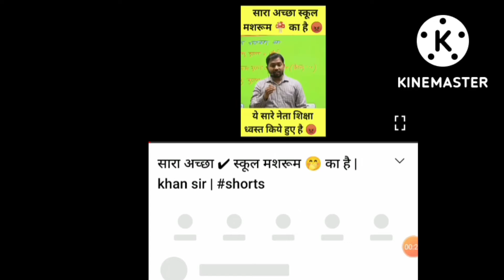खान सर ने पूरी पोल खोल दी नेताओं की 🤔🤔🤔😤😤💪💪💪